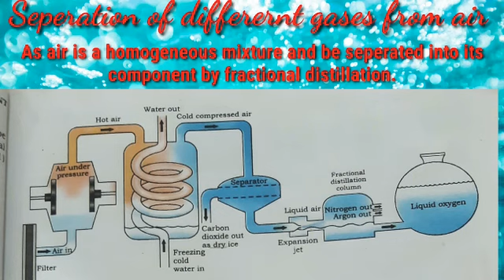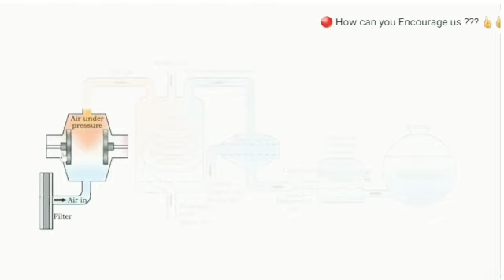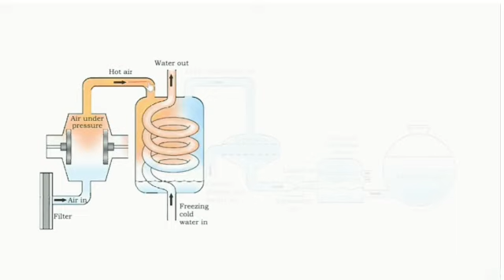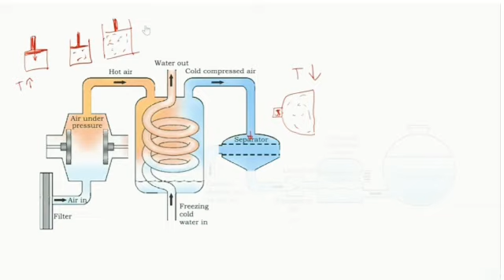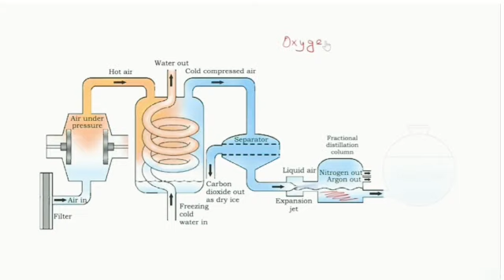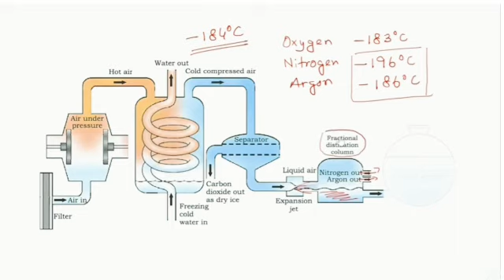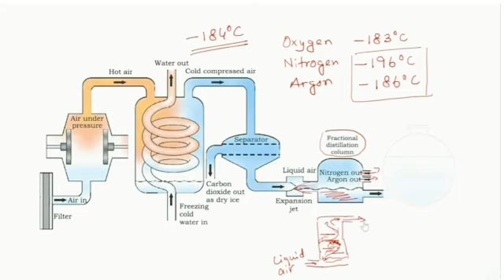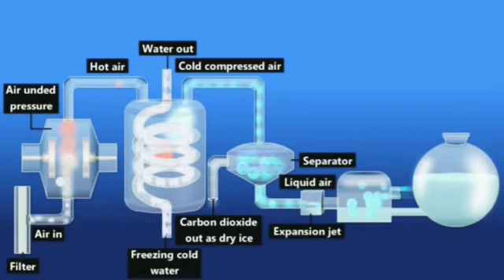9TH CHEMISTRY TOPIC-SEPARATIONS OF DIFFERENT GASES FROM AIR (16 JUNE 2020) BY AMRITA MA'AM